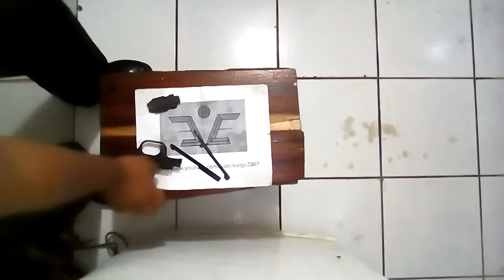Funcionamiento del mecanismo del gatillo de una Maverick 88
Funcionamiento del mecanismo del gatillo de escopeta Maverick 88 calibre 12